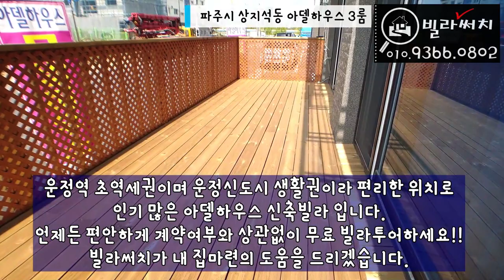[파주신축빌라] 운정 역세권 아파트 42평형 대단지 빌라 야당동 과 비교해도 손색없는 테라스 신축빌라 소개합니다.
✔️위치: 파주시 상지석동 ( 운정역 )
✔️빌라명: 아델하우스
✔️실평수: 32평
✔️실입주금: 최저입주금 및 최대융자가능(유선안내)

365일 연중무휴(친절상담)

출처BGM
Track - PerituneMaterial - PianoRefreshing